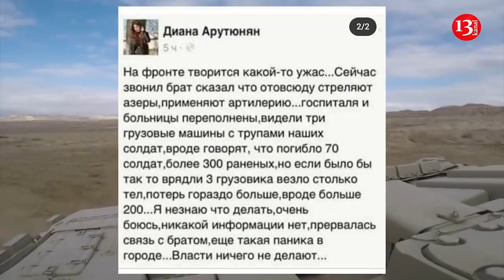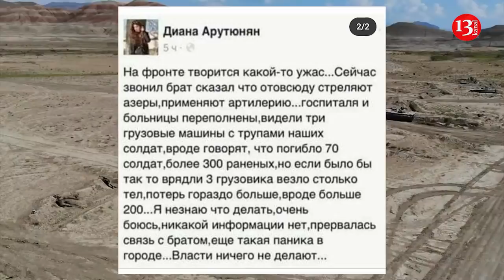ÖLÜ DOLU YÜK MAŞINLARI, 200-dən çox CƏSƏD: Ermənistanda DƏHŞƏTLİ PANİKA İDDİASI